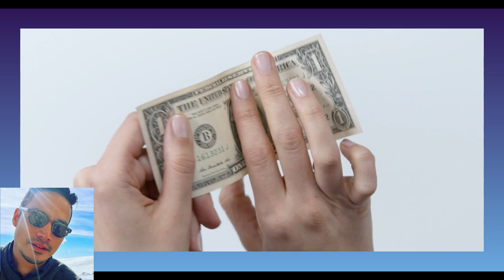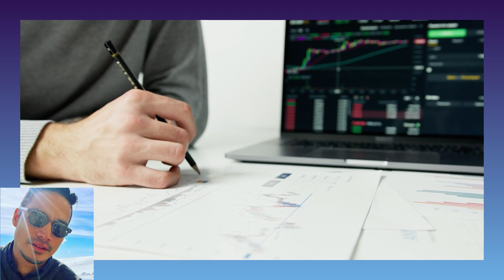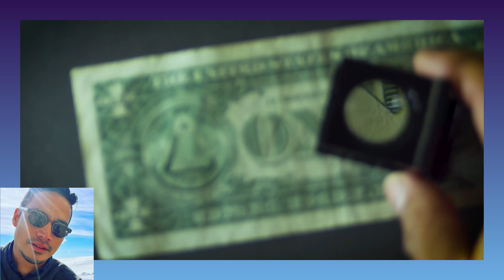House Democrats' Stimulus Relief Plan and News Report for Today!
Hi guys! How was your day? I hope it was great! Here is your news report and stimulus check update for today!

House Democrats want to pass $1.9 trillion stimulus relief plan!

I think they should definitely pass more relief for Americans.